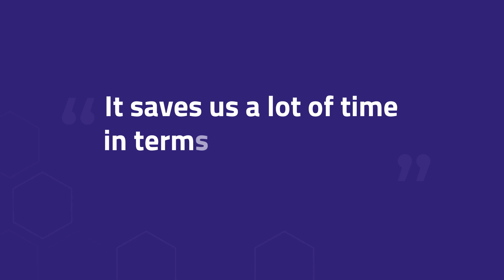RSUI + SecurityScorecard Core Testimonial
SecurityScorecard is the global leader in cybersecurity ratings and the only
service with over 12 million companies continuously rated. The company is
headquartered in New York and operates in 64 countries around the globe.